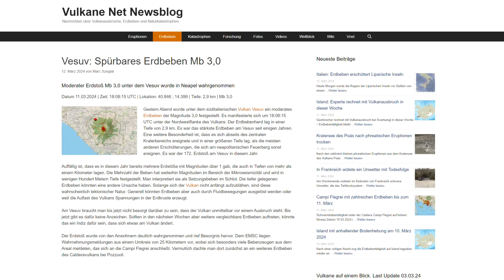CAMPI FLEGREI: Intensiv und Beängstigend - Caldera-Vulkan steigert Aktivität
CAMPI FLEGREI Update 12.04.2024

Die seismische Aktivität unter der süditalienischen Caldera Campi Flegrei bleibt auf einem hohen Niveau und hat eine Intensität erreicht, die zum Nachdenken anregt. Nach einem vergleichsweise ruhigen März begann die seismische Aktivität Anfang dieses Monats zuzunehmen, ohne dass sie seitdem signifikant abgenommen hätte. Daher kann die seismische Aktivität als zusammenhängender Schwarm von Beben betrachtet werden, der aus Hunderten von Einzelbeben besteht. Allein gestern wurden etwa 60 Erschütterungen registriert. Das stärkste Einzelbeben hatte eine Magnitude von 2,2 und eine Tiefe von 2,7 Kilometern. Das Epizentrum lag nördlich der Solfatara. Auch heute setzt sich die seismische Aktivität fort, wenn auch nicht mehr in so schneller Folge. Die stärkste Erschütterung heute erreichte eine Magnitude von 2,2. Dieses Beben manifestierte sich in einer Tiefe von 2,9 Kilometern und lag unter dem Golf von Pozzuoli. Während die stärkeren und tieferen Erdbeben mit Gesteinsbrüchen im Deckgestein zusammenhängen könnten, haben die meisten Beben mit Magnituden im Bereich der Mikroseismizität ihren Ursprung im Hydrothermalsystem. Im letzten Bulletin des INGV wurde berichtet, dass die Bodenhebung weiterhin mit einer Rate von 10 mm pro Monat anhält.

Offiziell werden diese Ereignisse dem Phänomen des Bradyseismos zugeordnet. Hierbei werden hydrothermale Tiefenwässer, die sich im Untergrund der Caldera ansammeln, für Erdbeben und Bodenhebung verantwortlich gemacht. Diese Erklärung stammt jedoch aus einer Zeit, bevor klar war, dass das gesamte Gebiet, in dem das Phänomen auftritt, in einem Calderavulkan liegt. Letztendlich wird das Phänomen von einem tieferen Magmenkörper befeuert, und es kann nicht ausgeschlossen werden, dass es langfristig zu einer Eruption in der Caldera kommt.

Diskussionen der Bürger über die Auswirkungen des Bradyseismos in Campi Flegrei

Die Ernsthaftigkeit der Situation vor Ort wurde bei einer erneuten Bürgerkonferenz deutlich, die gestern in Pozzuoli stattfand. Vertreter aus Wissenschaft und Zivilschutz beantworteten die Fragen besorgter Bürger und diskutierten die Auswirkungen des Bradyseismos auf die Stadt. Die Reaktionen auf diese Konferenz in den sozialen Medien deuteten darauf hin, dass die Offiziellen betonten, dass sich alles im normalen Rahmen bewegt und man sich keine Sorgen machen müsse.

Tatsächlich gibt es das Phänomen des Bradyseismos in der Region mindestens seit der Römerzeit. Das belegen Spuren von Bohrmuscheln an den Säulen des römischen Marcellums in der Nähe des Hafens. Das Gebiet senkte sich einst so weit ab, dass es vom Meer überflutet wurde, bevor es sich wieder hob.

Natürlich verursachen die Bodenhebungen, die sich im Laufe der Jahre auf mehrere Meter summieren können, Schäden an der Bausubstanz. Und manchmal führten die Bodendeformationen zu Eruptionen. Ob sich diesmal ähnliche Ereignisse abspielen werden, lässt sich wissenschaftlich bis jetzt weder bestätigen noch widerlegen.

LYDOM Production
Video Kapitel:
00:00 Intro
00:07 Campi Flegrei Situation
05:32 Bürger Konferenz
GPS Daten und Einblendung: INGV
Einblendungen Solfatara: Enzo Buono
Vulkane.net (Marc Szeglat)
LYDOM APP: Alle Seiten in einer App
Partner YouTube Kanäle: @vulkantastisch  und @THETRAVELER-ui5fr  und @APOCALYPTICSCIENCE